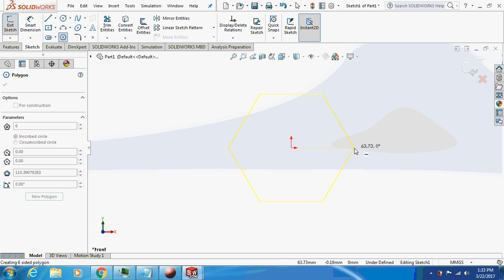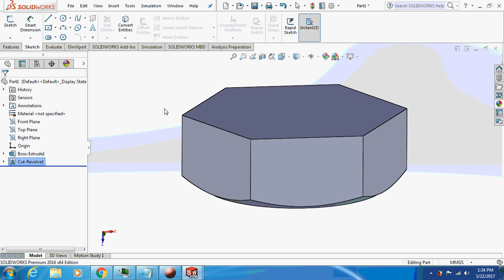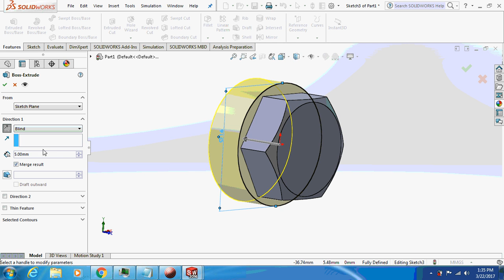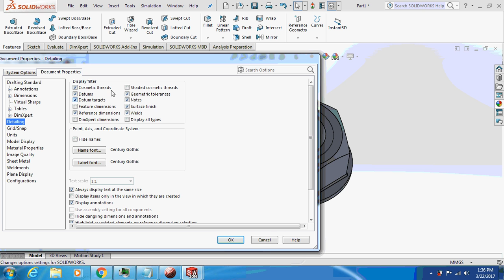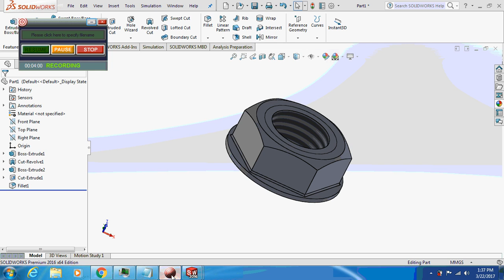How to design a flange nut in solidworks?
Hello friends, the above video shows the tutorial for a flange nut design in Solidworks.

FLANGE NUT:
A flange nut is a nut that has a wide flange at one end that acts as an integrated, non-spinning washer. This serves to distribute the pressure of the nut over the part being secured, reducing the chance of damage to the part and making it less likely to loosen as a result of an uneven fastening surface.

If you have any questions feel free to put them in the comment box below ,Thankyou.